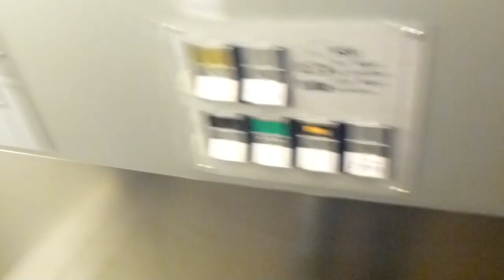DEVE Elevator @ Hangövägen 2